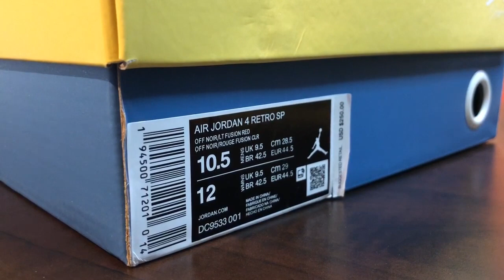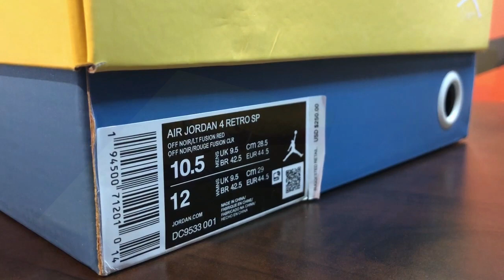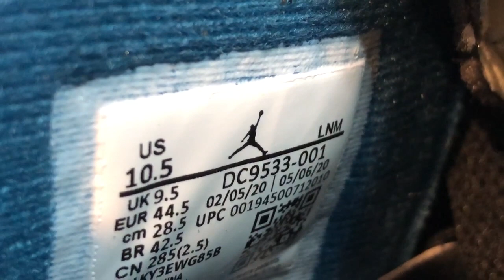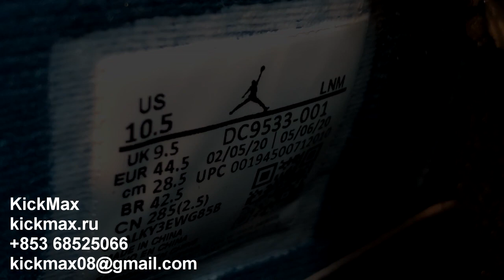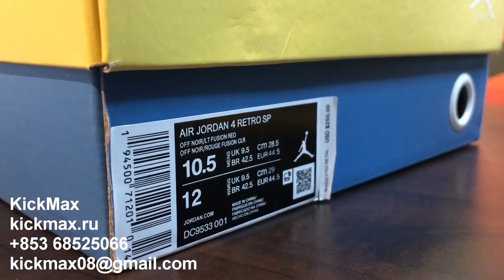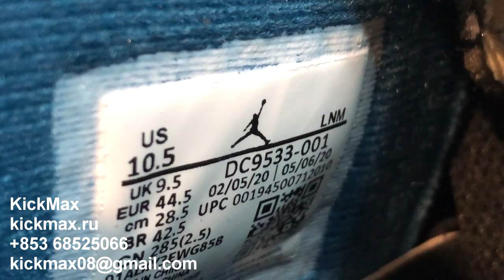A Black-Multicolor AJ4 | Sauce Reviews | Episode 26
One of the best things about this pair is the range of colors used.

JOIN MY FRIENDLY DISCORD SERVER!!! Here you will see where I bought this, have the opportunity to meet new friends, engage in channels with other people, read information that provides incredible knowledge, and receive exclusive offers.

It's my pleasure as always.

- Walk Sauce